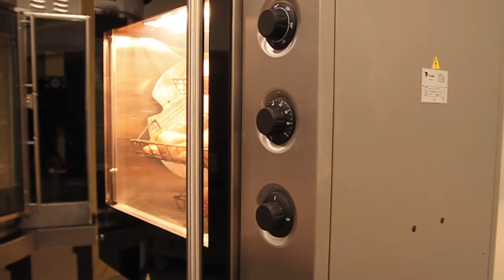Loading & unloading the Fri-Jado TDR 5 and Space Saver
This video shows how to load and unload chicken with the Fri-Jado Turbo Deli Rotisserie (5-spit) and save your fresh grilled chicken to sell it right away in our grab-and-go-merchandiser called the Space Saver. This rotisserie in combination with the grab-and-go merchandiser will give you double output on a single spot and at the same time will save you some valuable floor space.